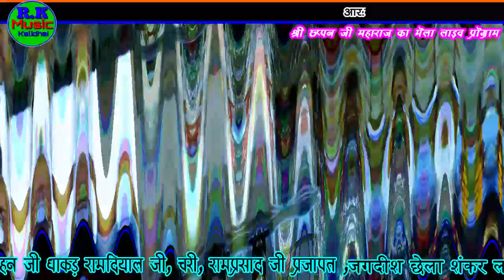tejaji song /gayak / shankar lal dhakad & party choru 7891487985,9549680518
Rkmusickalidhai,this video on direct on stage recording 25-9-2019

aditor harikesh yogi kalidhai
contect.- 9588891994